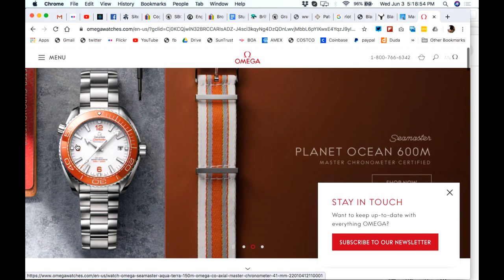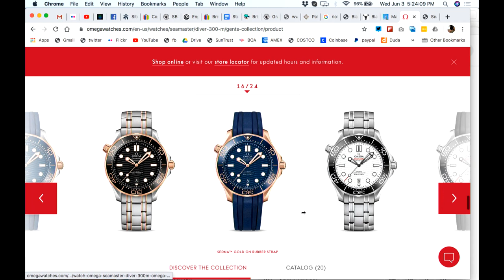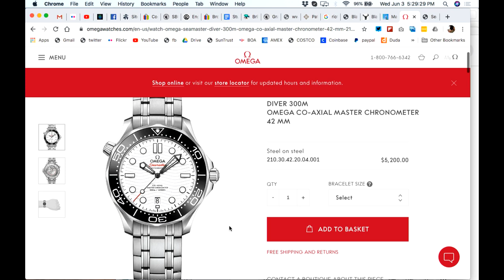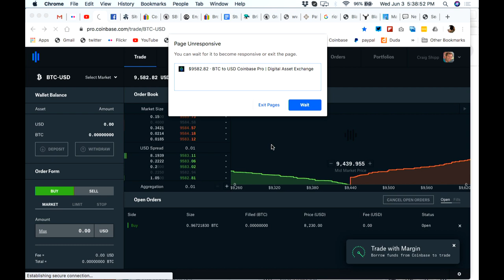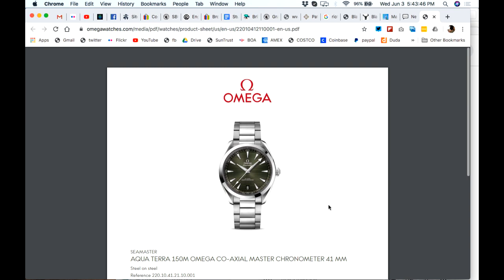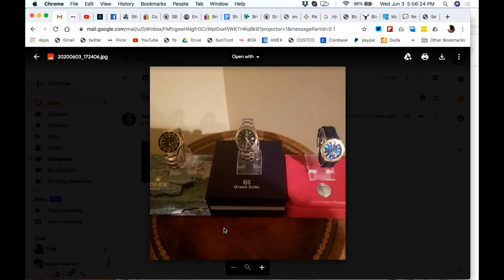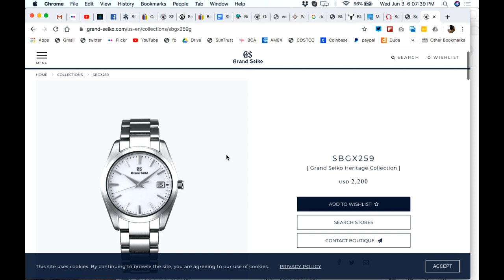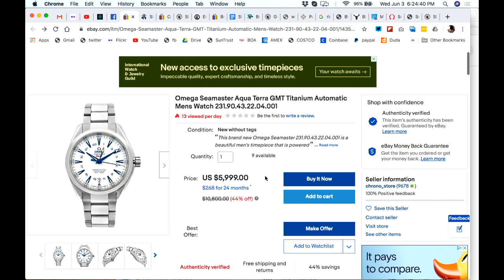Omega Watches - A Great Option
Are Omega watches a great option? The Seamaster 300 has a lot of great designs. We will take a look!